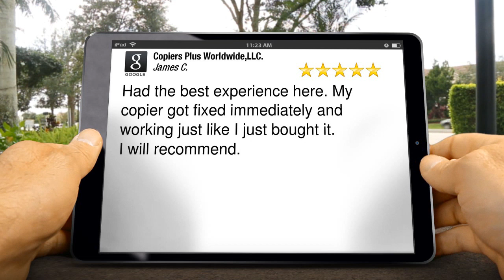Copiers Plus Worldwide,LLC. StratfordExceptional5 Star Review by james cole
5 Star Review

Had the best experience here. My copier got fixed immediately and working just like I just bought it.
I will recommend.

Copiers Plus Worldwide,LLC.
7365 Main St #122
Stratford CT
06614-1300